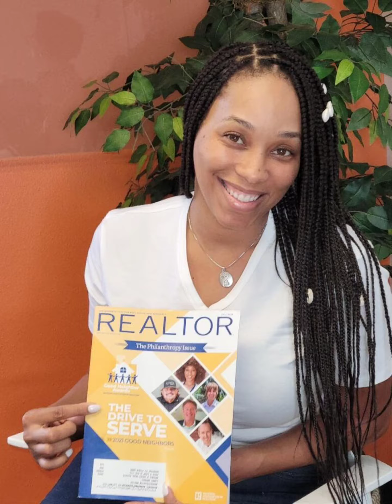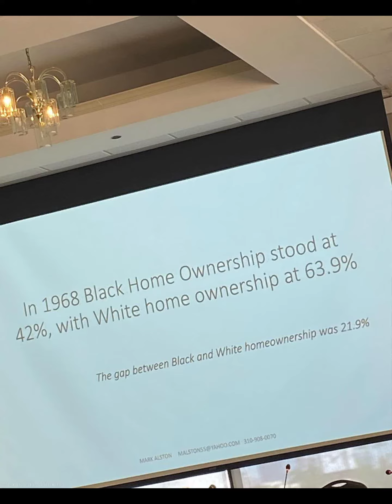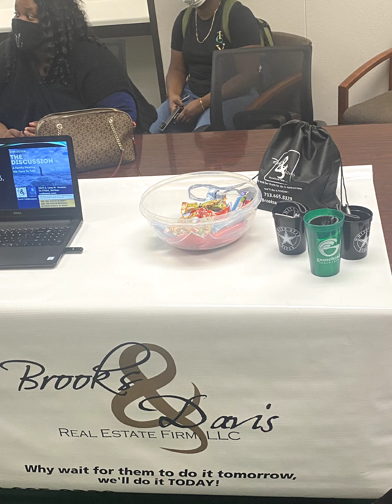Now This Is How Realtors Hang Out!